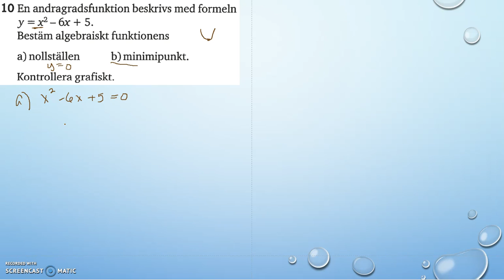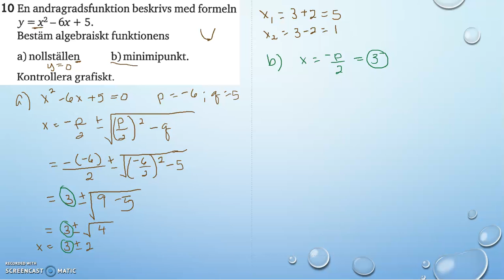Matematik 5000 Ma 2a Kapitel 2 Algebra och icke linjära modeller Diagnos 2 10